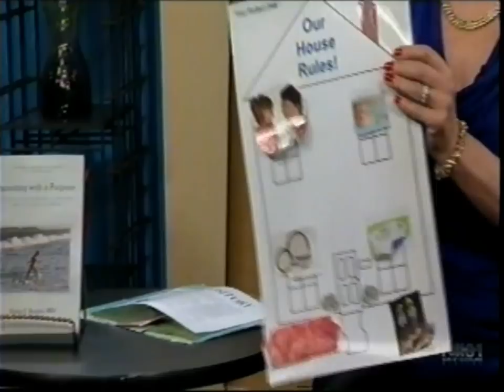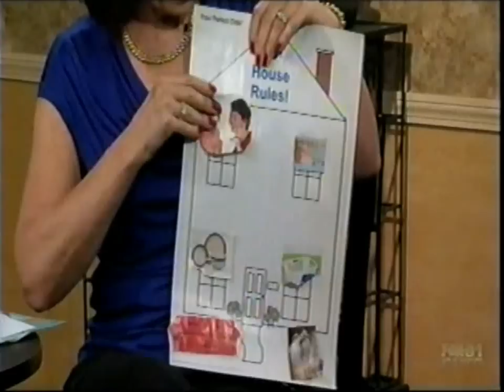Our House Rules